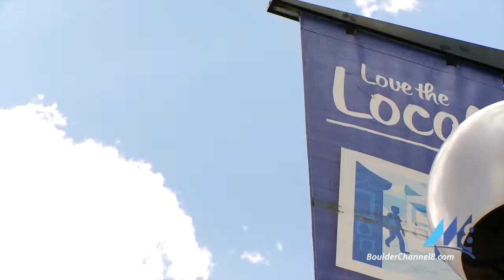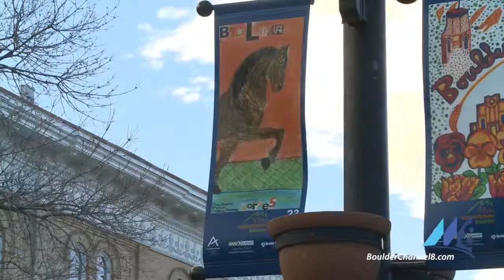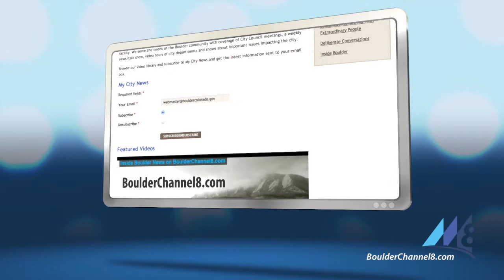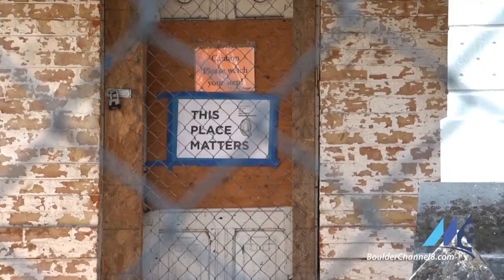Inside Boulder News - January 17, 2014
This week on Inside Boulder News: The City Council sets high-priority goals for 2014 and beyond; Downtown Boulder gets a splash of color thanks to student artists; and local retailers stay in step with state and local processes before selling recreational marijuana.